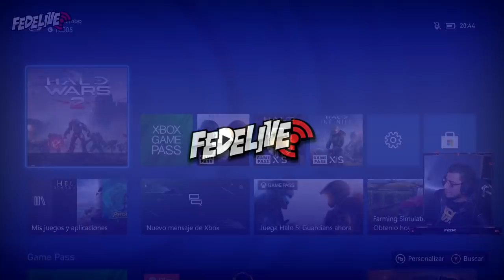Halo Wars 2 con Fedelobo - Parte #2